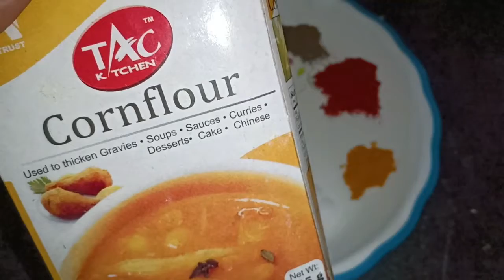Cabbage Cutlet Recipe || Unique Recipe || New Recipe Cabbage patties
Today I am showing u how to make  Cabbage Cutlet Recipe